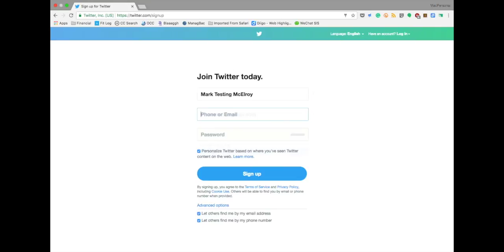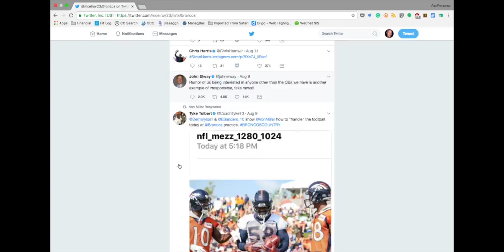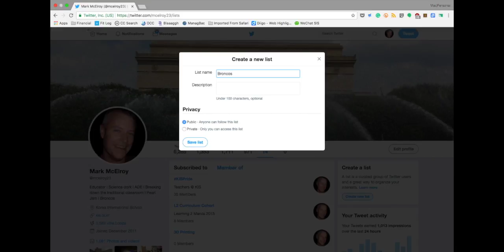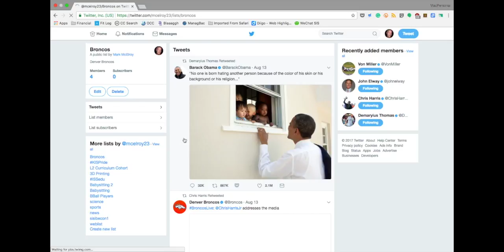Twitter Tutorial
A brief guide to getting started with Twitter